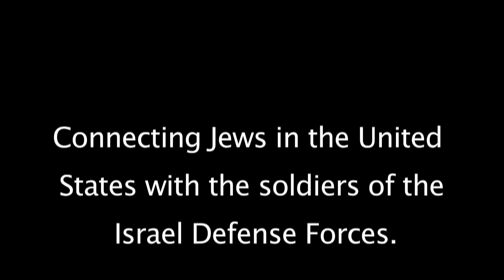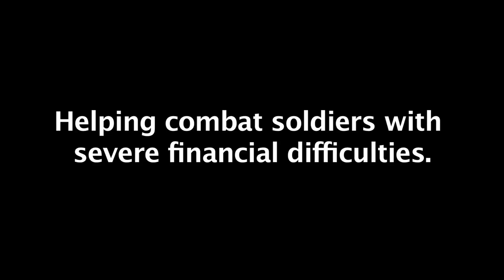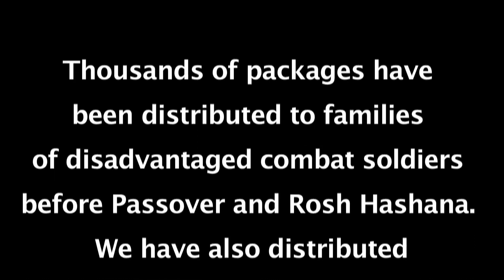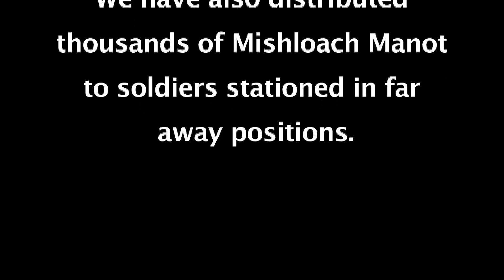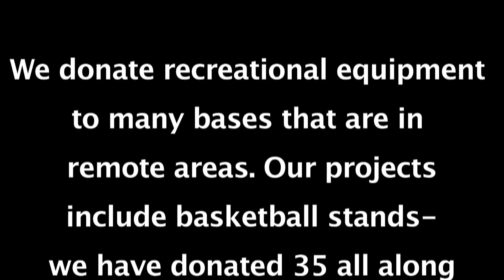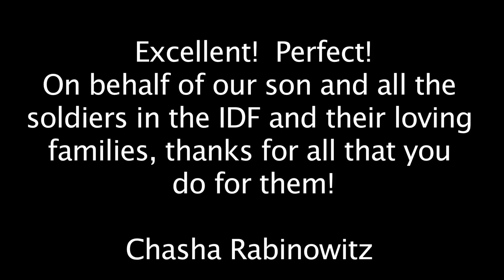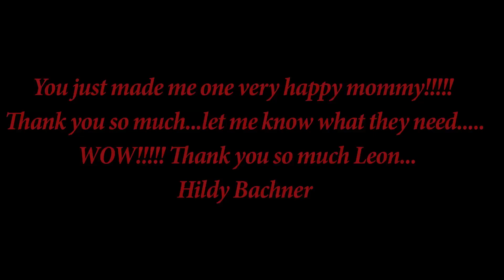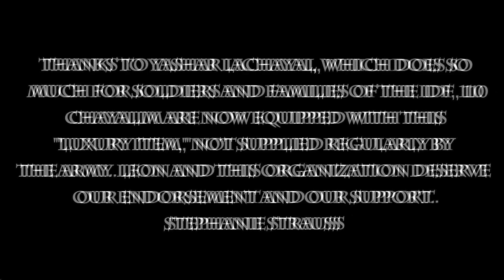Yashar LaChayal in a nutshell